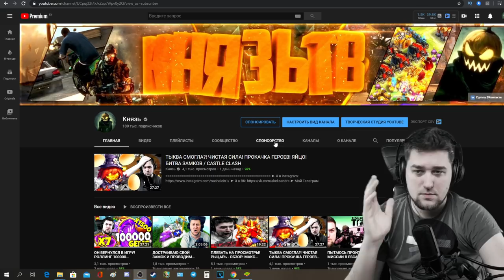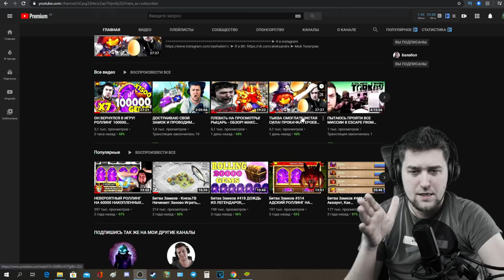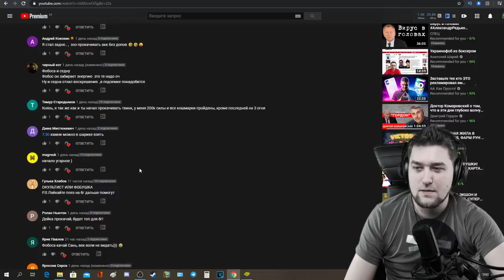КАЧНУЛ ЕГО?! ВО ВСЕМ ВИНОВАТЫ ПОДПИСЧИКИ! ЯЙЦО! ПРОКАЧКА! БИТВА ЗАМКОВ / CASTLE CLASH